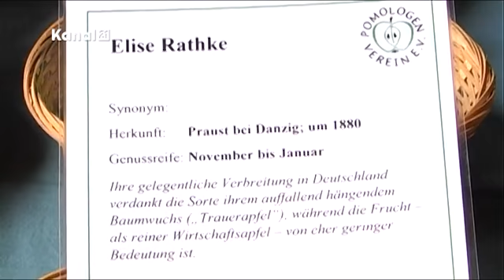Kanal 21 Palette - Apfeltag 2012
Anfang Oktober 2012 fand der dritte Apfeltag das Umweltamts auf Hof Ramsbrock in der Senne statt.